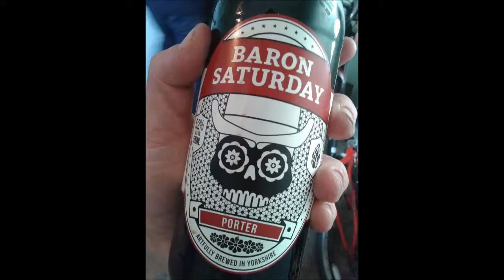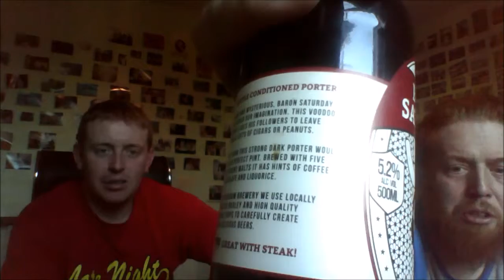Treboom Brewery - Baron Saturday 5.2%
Brewed by Treboom
Style: Porter
Shipton-by-Beningbrough, England

COMMERCIAL DESCRIPTION
A Porter, dark and mysterious with hints of coffee and chocolate.

A strong dark porter with flavours of coffee and liquorice. Made from a blend of 5 different malts balanced with Northdown and Willamette hops